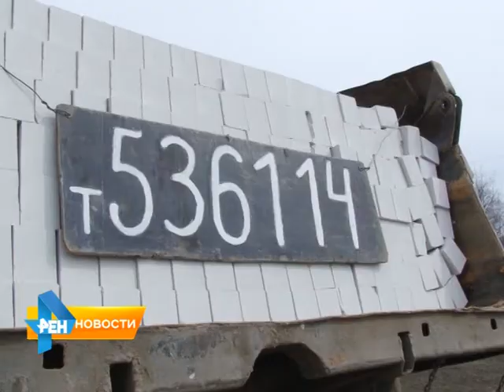Под прицел сотрудников ГИБДД попали водители со стройматериалами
В Саратове под прицел инспекторов дорожного движения и сотрудников отделения исполнения административного законодательства попали водители грузовых автомобилей, перевозящих стройматериалы. В ходе рейда у них проверили документы на право заниматься торговой деятельностью. Тему продолжит Елена Губенкова. Сюжет вышел в эфир 3 апреля 2015 года.